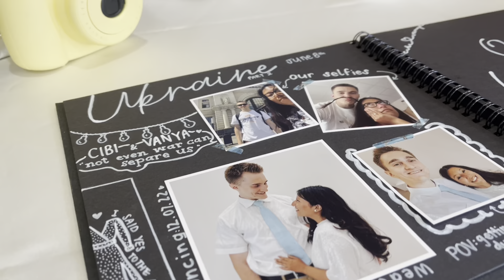OUR WEDDING DAY | 12.07.22 | INTRODUCTION TO A VLOG JOURNAL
Hi! This is a glimpse of our wedding day. We decided to start sharing our new life in form of vlog for our future children. We will share tips, advice, our dates, thoughts, events and the development of our love story. These vlogs are intended to show our kids our love for them and towards each other ❤️